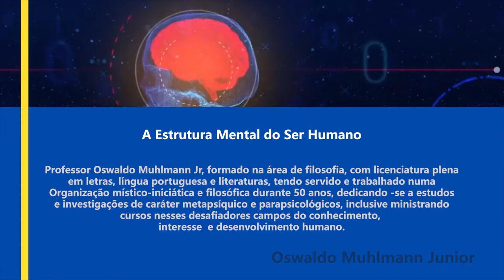#4) A Estrutura Mental do Ser Humano - Pesquisador Oswaldo Muhlmann Junior revela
Vídeo 4 de uma longa série com 24 vídeos a completar o aprofundado estudo que já conta com mais de 50 anos de pesquisa referente ao comportamento da mente humana . Com esse complemento vídeo dois o pesquisador Oswaldo Muhlmann Junior aborda...
A Estrutura Mental do Ser Humano . Bom estudo a tds !